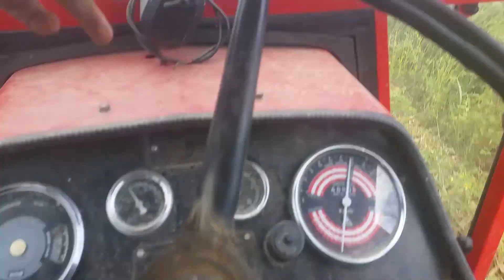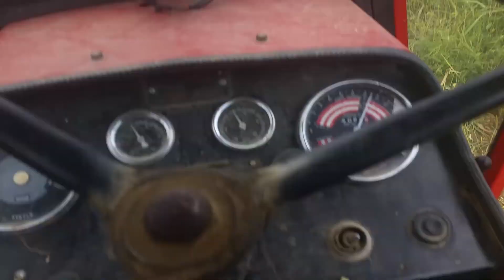Silaža 17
OPG Božičević
Sub za sto vise ovkavih i jos boljih videa